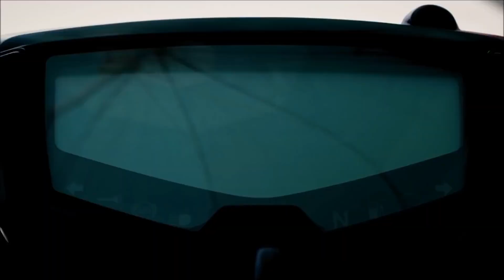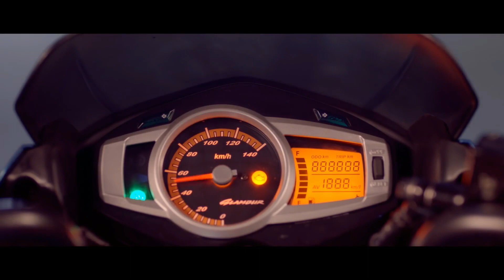Best Top 10 Selling Bikes in May 2019 | Auto Gyann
Bikes sales figure May 2019!

Track - NIVIRO FLARES
By NCS